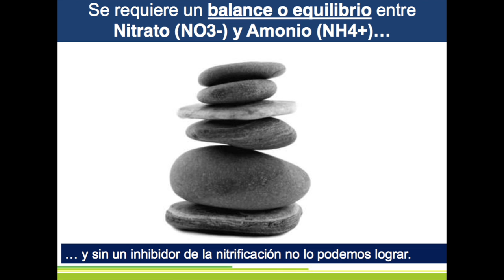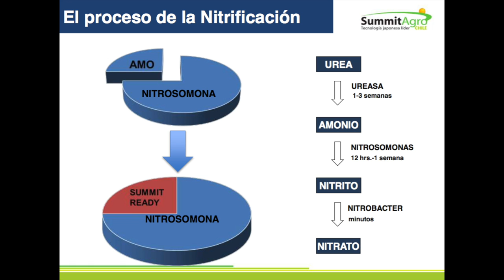7 ERRORES EN LA FERTILIZACIÓN NITROGENADA